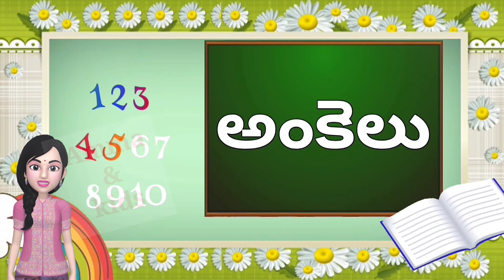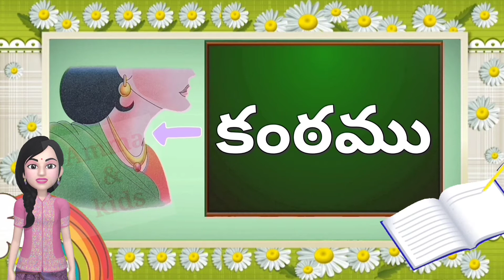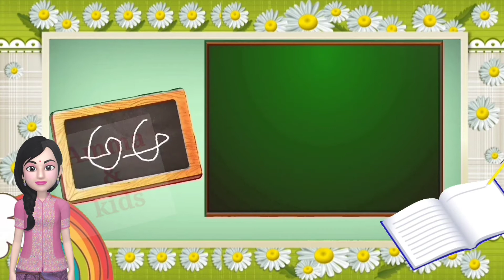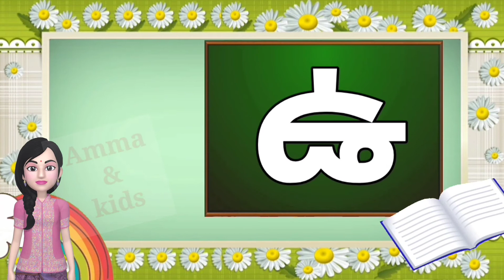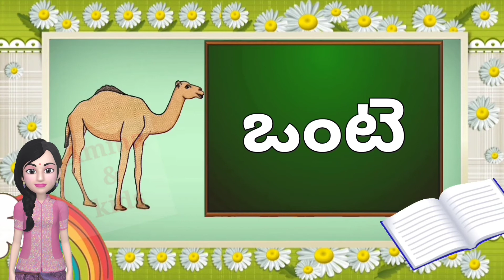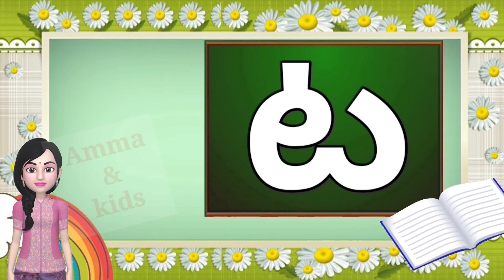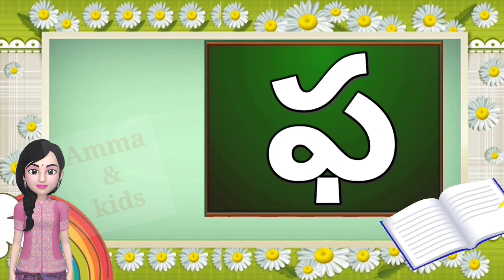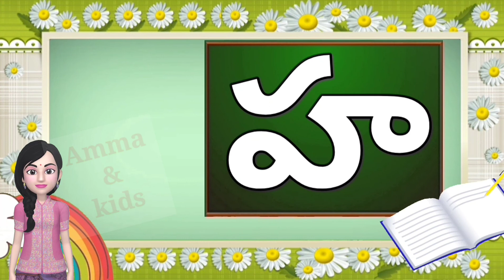Telugu varnamala || Telugu Aksharamala || Aksharamaala || Achulu || Hallulu || Varnamaala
*** RECOMMENDED VIDEOS ***

This channel is created for  all ages for entertainment, fun and learning. Please provide comments/suggestions.